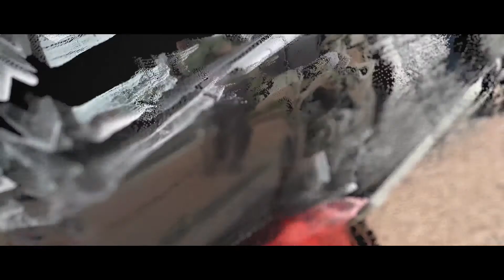TREP03 - Fuel and Chemical Multi-Purpose Pump